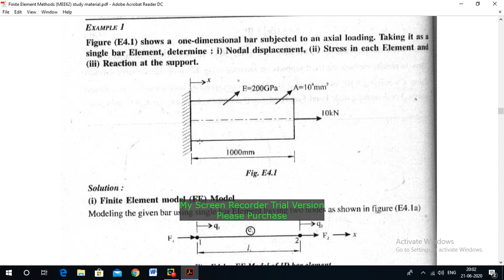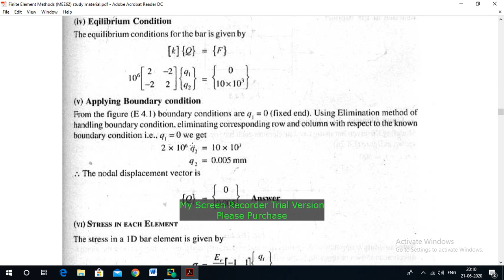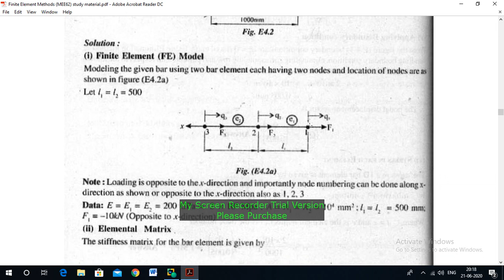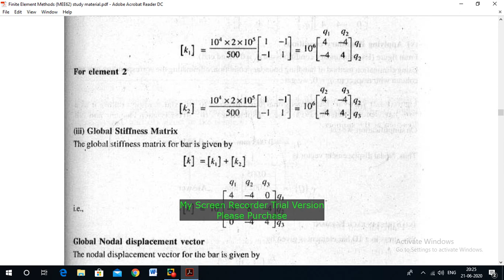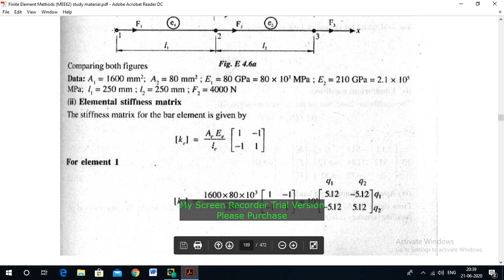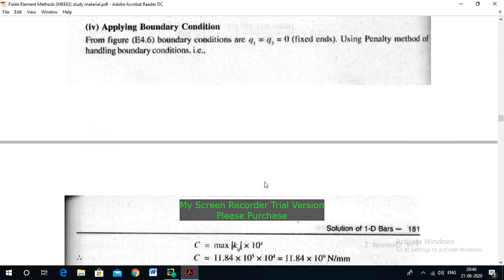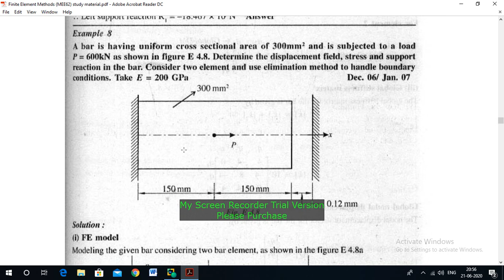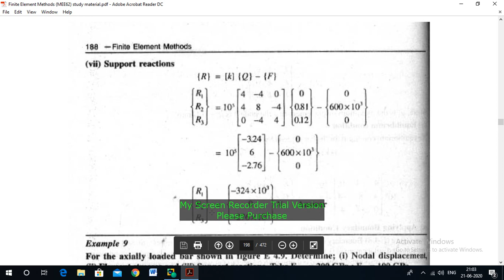FEM Module 2 Part 1